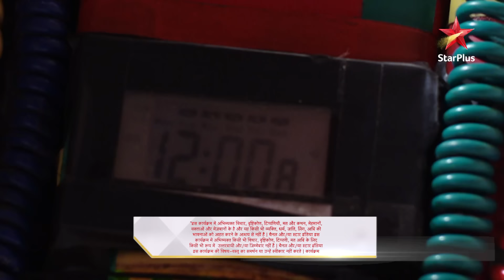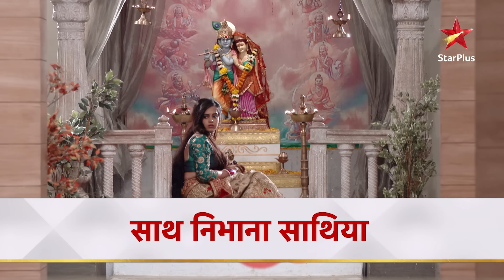अजनबी ne ki Modi bhavan ki साफ-सफाई! | Saath Nibhana Saathiya